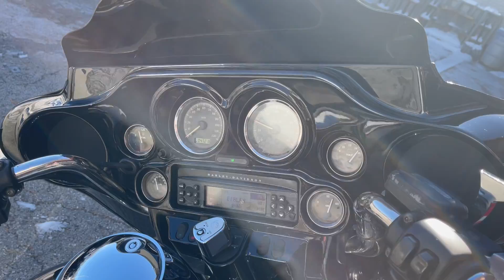2009 Harley Davidson Electra Glide Ultra Classic for sale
See more pics and info at bikemaxchicago.com.